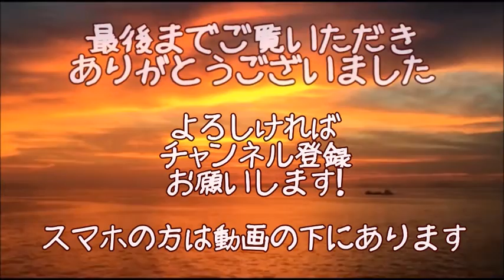【泣ける話】息子を亡くして悲しみに暮れる母に驚愕のサプライズ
家族をはじめ、
多くの人々の温かい優しさに触れたミシェルさん。
一日も早く立ち直り、
再び笑顔を取り戻す日がやってきてほしいものですね！

ソース：
2ちゃんねる

フリー音源：
甘茶の音楽工房

▼【感動実話】酔っ払った旦那の口から出た本音に改めて惚れ直す【涙腺崩壊・家族の絆】

▼【泣ける感動実話】母の3回忌を前に再婚する父。相手の女性が家に来た日・・・【家族愛】